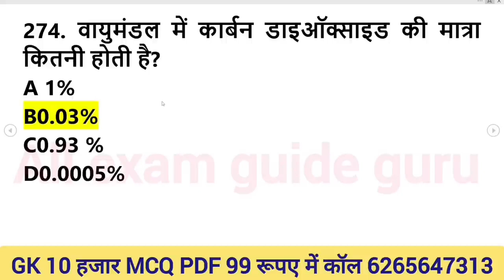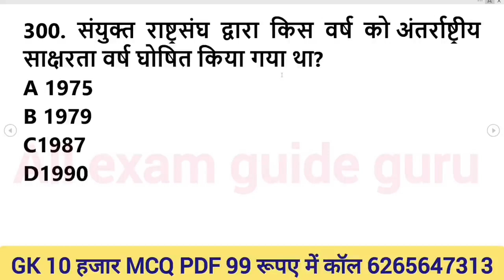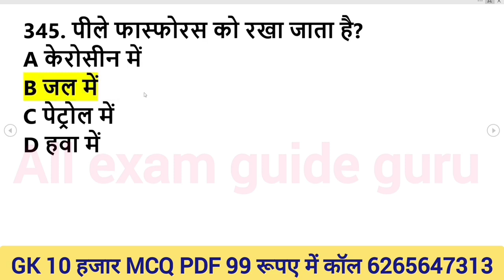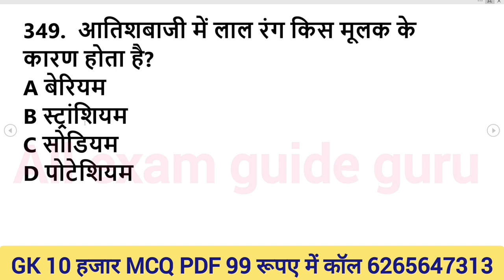लूसेंट 1000 Gk questions answers part 1, Lucent gk complete, new master video, exam, marathon,निचोड़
1000 लुसेंट gk का सार पार्ट-1, बार बार एग्जाम में आये प्रश्न,  1000 lucent gk question answer mcq
gk,gk questions and answers,one liner gk in hindi,general knowledge,a gk question,gk one liner in hindi,one liner gk,top gk questions in hindi,india gk,gs,gk questions,लूसेंट 1000 Gk questions answers part 1,Lucent gk complete,new master video,exam,marathon,निचोड़
gk
1000 gk questions in hindi, 1000 gk, 1000 gk gs, 1000 gk questions answers in hindi, 1000 lucent gk

general knowledge

gk question

india gk

gk gs

gk questions

 answers
one liner gk in hindi
general knowledge
india gk
gs
gk questions
1000 gk
Lucent gk
Speedy gk
General knowledge
Gk
Gs
Gk live
1000 gk prashn
Gk ke prashn uttar
G.k.
Gk class
Gk online
Gk
Samanya gyan
Samanya gyan ke prashn
Railway gk